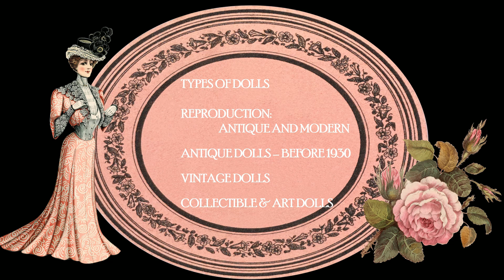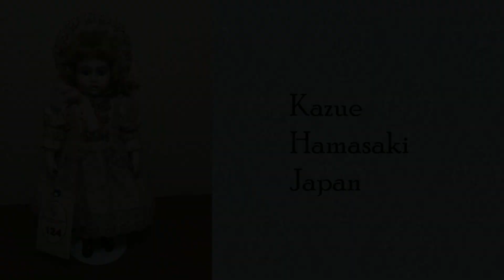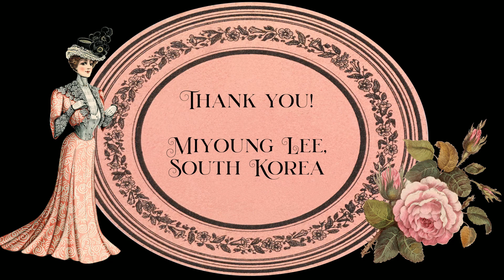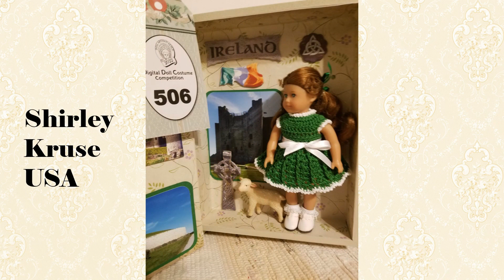Digital Doll Event Costume Competition Awards 2022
Doll Artisan Guild Digital Costume Competition Awards 2022. This FUN-FOR-ALL Competition includes dollmakers & collectors from around the world who enter their doll costumes to compete for fun awards. It is also the Finale for the Doll Artisan Guild Digital Doll Event 2022.